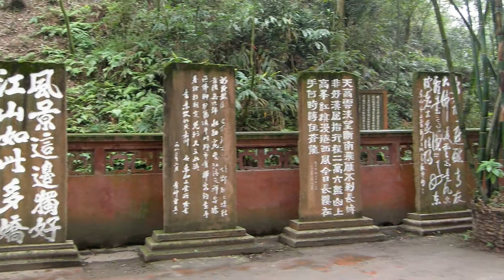My favorite Sacred Sites in Egypt, China, Laos, Thailand, Cambodia and Myanmar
My favorite Sacred Sites in Egypt: Abul Simbel - Aswan Isis- Sinai Catharine monastery / China: Leshan - Tao land / Khmer: Laos Champasak - Thailand Panom Rung / Cambodia: Angkor / Myanmar: Mandalay - Bagan - Yangon / Thailand: Sukhothai - Ayuthaya - Umphang